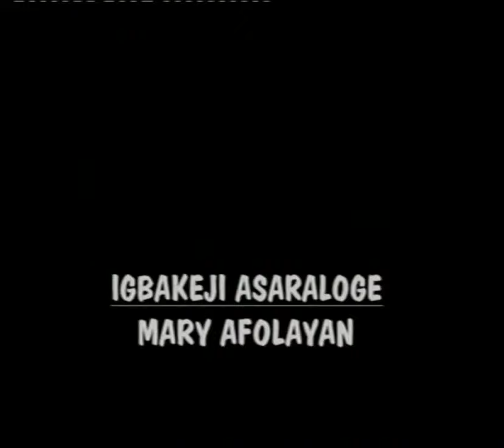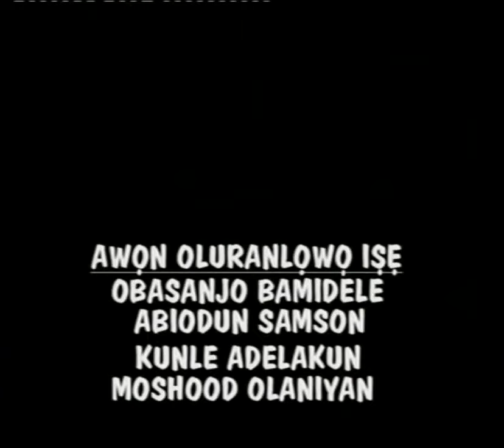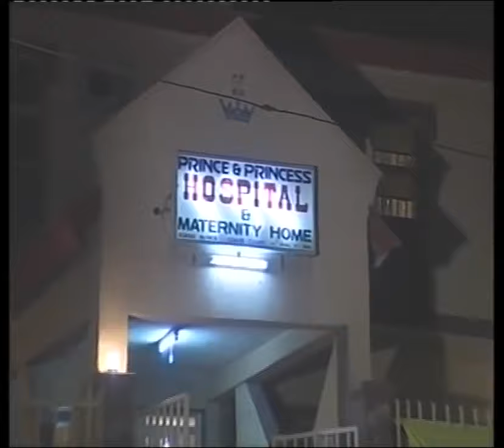OMOGE CAMPUS || A Nigerian Yoruba Movie Starring Late AISHA ABIMBOLA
216,307 views May24, 2023

Cast: Vitoria Kolawole | Sanyeri | Iya Gbonkan